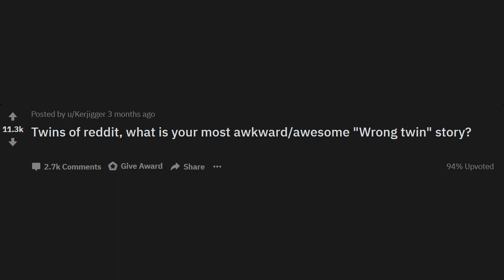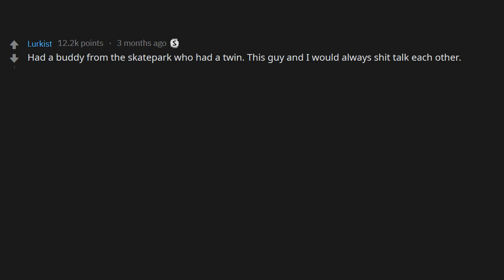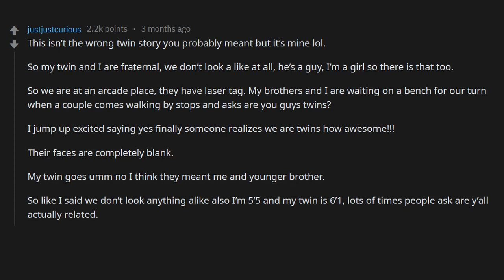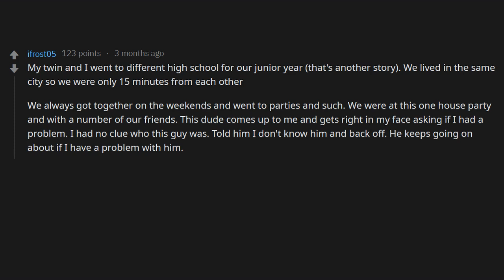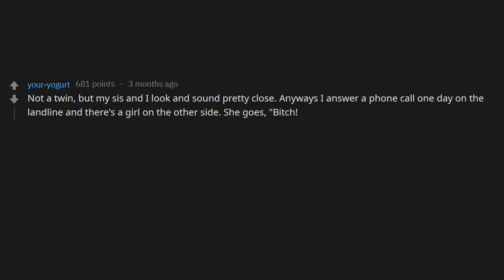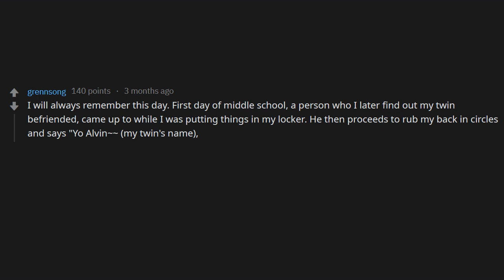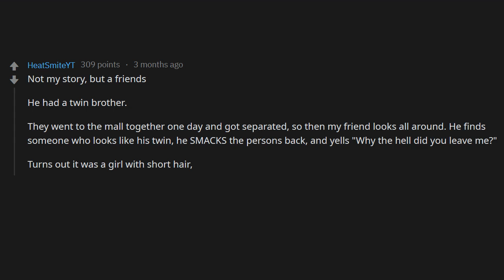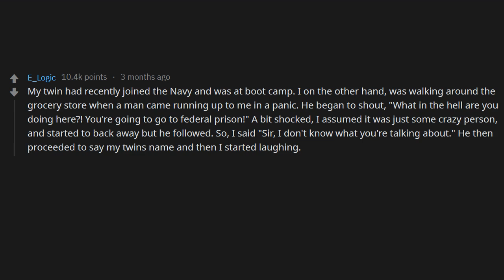Twins, what is your most awkward/awesome "Wrong twin" story?r/AskReddit | Reddit Jar